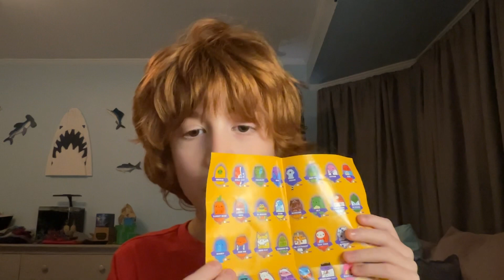Unboxing another Cats vs. Pickles!